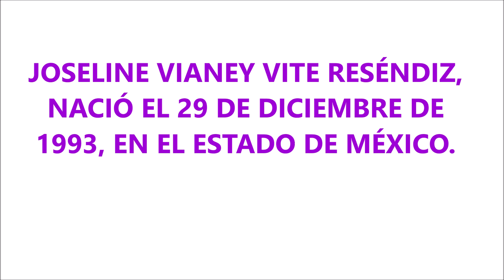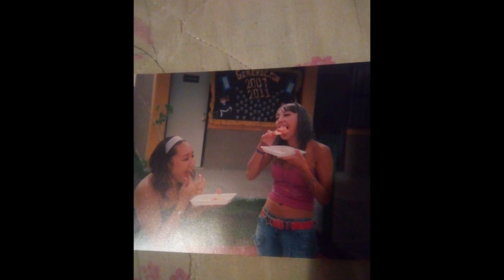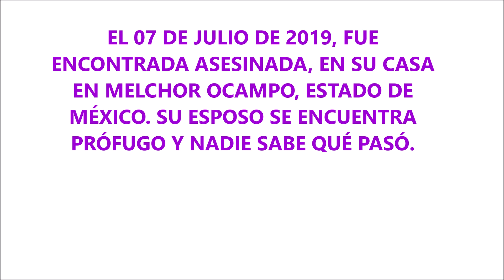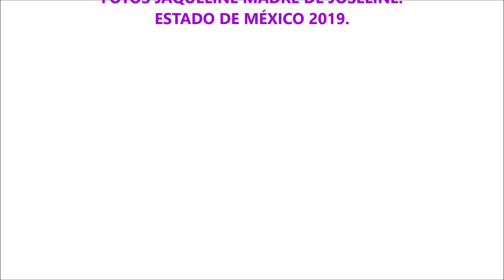Yo quiero ir donde está muerta mi mamita.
Hasta hace muy poco los pequeños dejaron de dormir con la foto de su mamá, la tenían a un lado, le platican, le rezan, le dicen que la extrañan, qué cuándo va a venir, y de pronto recuerdan que ya no está, entonces lloran, la necesitan. LEE SU HISTORIA COMPLETA EN fridaguerrera.blogspot.mx